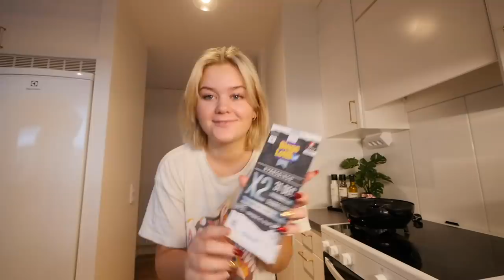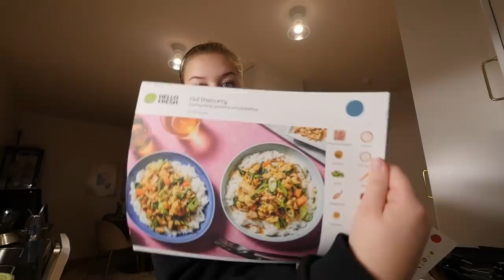MIN NYÅRSAFTON HEMMA SJÄLV MED KATTERNA